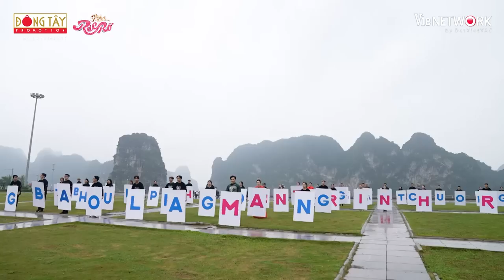Dương Lâm "nể phục" team ekip, Trường Giang quyết tâm không bỏ cuộc | Hành Trình Rực Rỡ Documentary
🏞 HÀNH TRÌNH RỰC RỠ là chương trình giải trí kết hợp khám phá, tôn vinh lịch sử, văn hóa tại các địa danh trên cả nước. Khởi đầu từ niềm tự hào dân tộc, chương trình sử dụng hình thức du lịch theo nhóm, đến các tỉnh thành khác nhau, và kể những câu chuyện thú vị, sâu sắc, đậm văn hoá địa phương. Đến với chương trình, các nghệ sĩ nổi tiếng sẽ cùng với khán giả tham gia các trò chơi vui nhộn, thông qua đó học hỏi những kiến thức về đất nước, văn hoá, lịch sử, ẩm thực, con người, âm nhạc, nghệ thuật... từ đó khơi dậy tình yêu quê hương đất nước.

📺 Đón xem HÀNH TRÌNH RỰC RỠ vào lúc 21h15 Chủ Nhật hàng tuần trên kênh VTV3, phát đồng thời trên siêu ứng dụng giải trí VieON và 21h45 trên Youtube ĐÔNG TÂY PROMOTION OFFICIAL, phát lại trên youtube Hành Trình Rực Rỡ Official

©️ Hành Trình Rực Rỡ thuộc sở hữu của Dong Tay Promotion và được bảo vệ bản quyền bởi VieNETWORK.